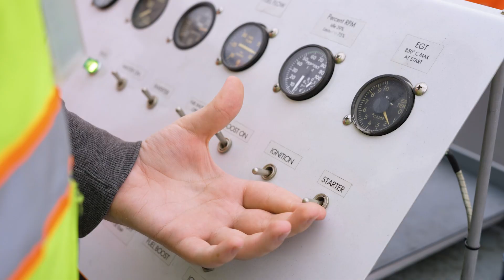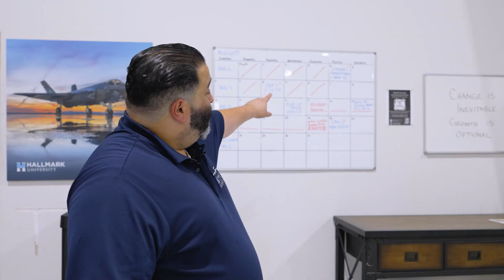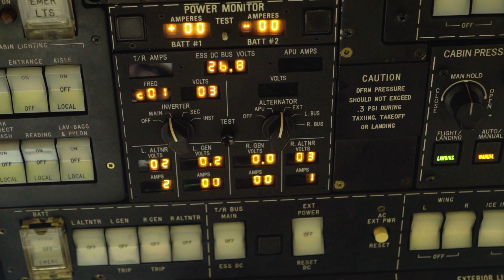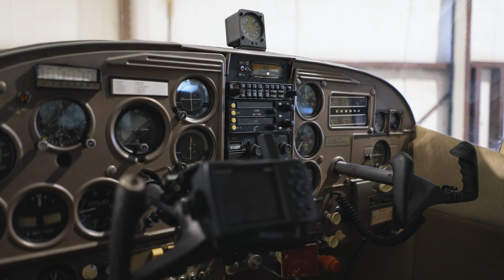The College of Aeronautics at Hallmark University